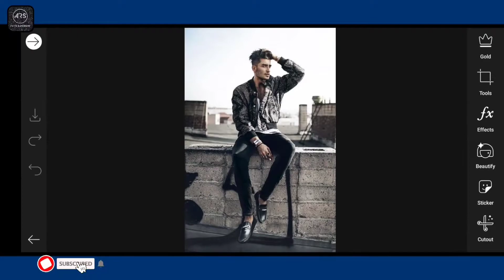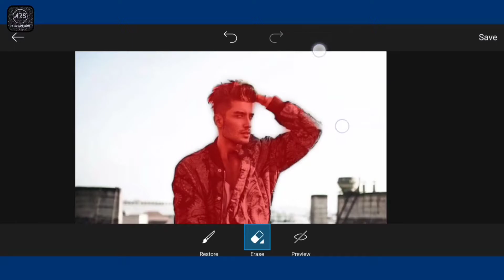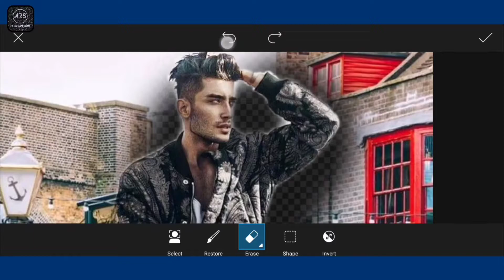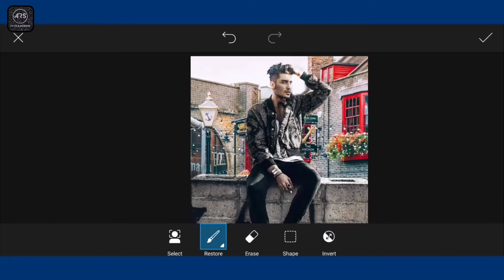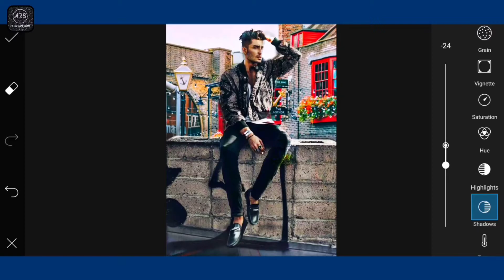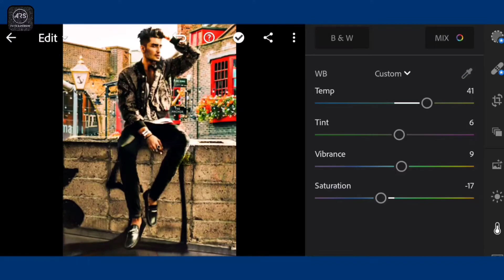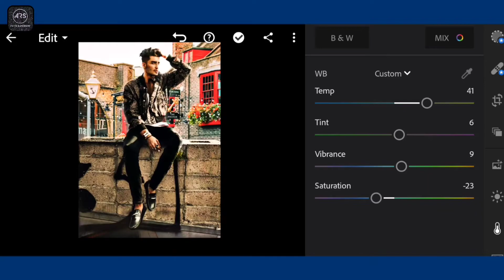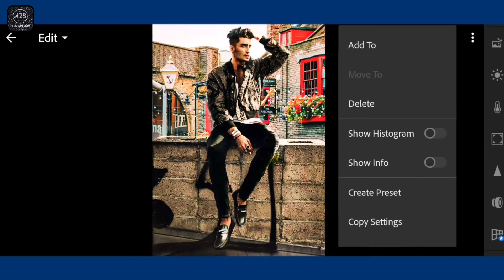Background Editing in PicsArt | Lightroom Editing | Image Background Changing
Hi friends, in this video we learn about how to change image background on android phone using picsart and lightroom✌😊